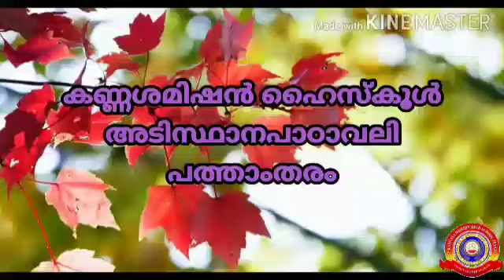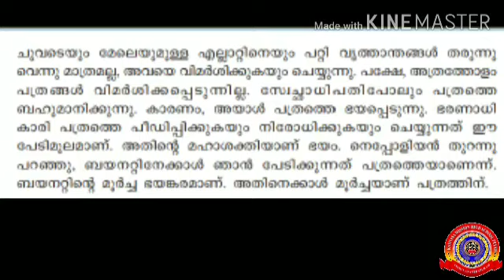KRSMA#Standard 10 Malayalam Adisthanapaadavali Part 1 Unit 3 Lesson 3 Pathraneethi.